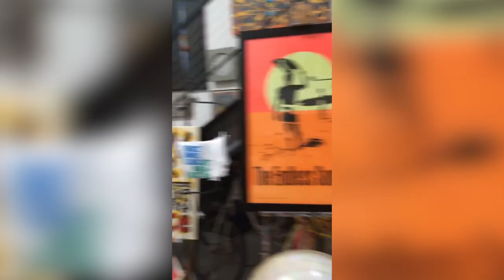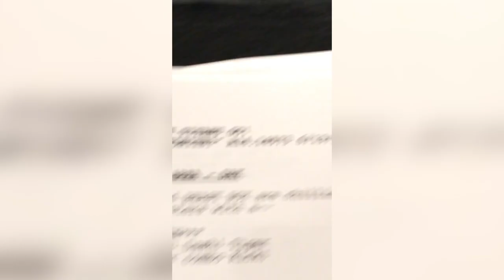"Greg Cipes Vlog - Positive Vibrations to Heal the Nations!"